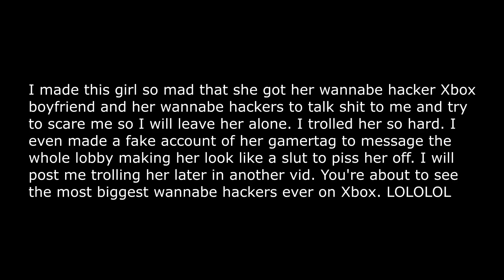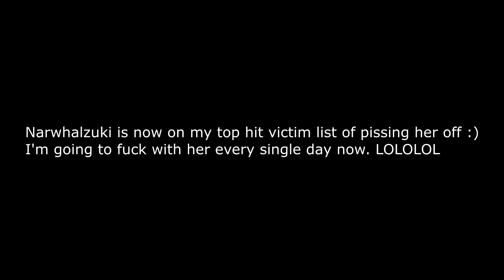Wannabe Xbox Hackers Threaten To Kill With Gang Bangers!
Wannabe hackers get angry that I trolled their friend...